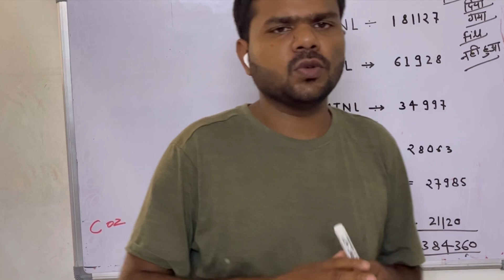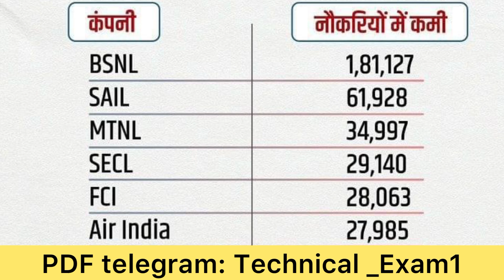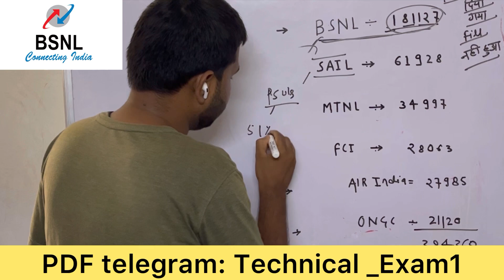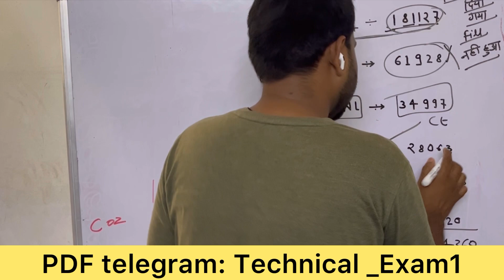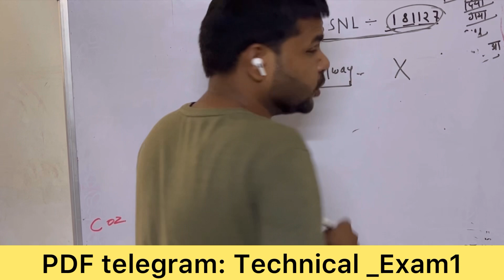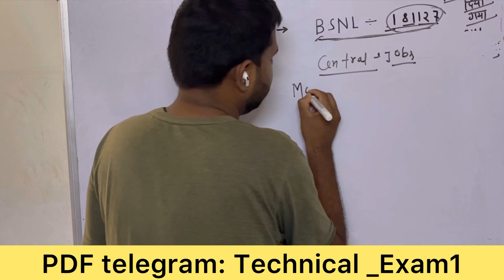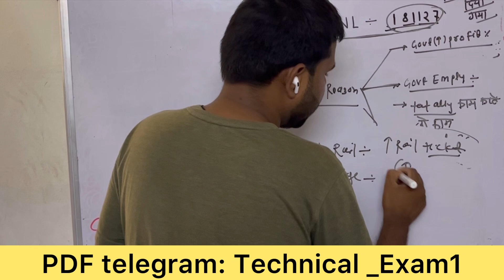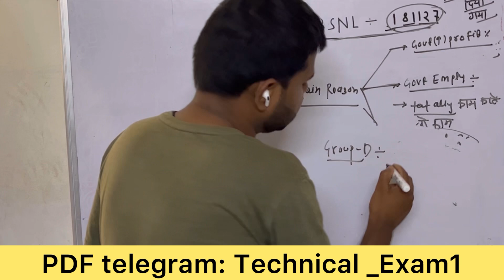Big Update : 3 Lakh Vacancy Railway BSNl ONGC Why end | RRB JE से लेकर BSNL JTO | Govt jobs in ख़तरा